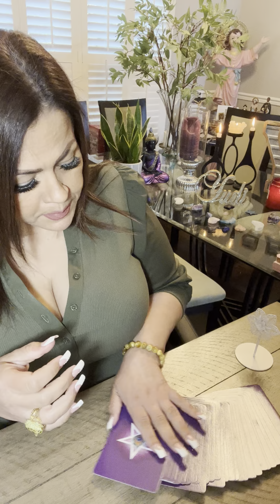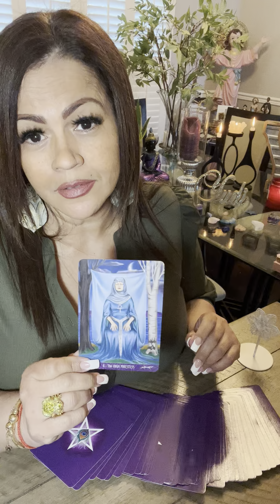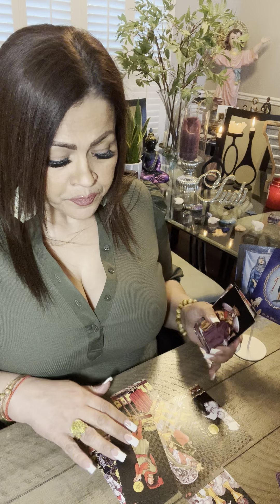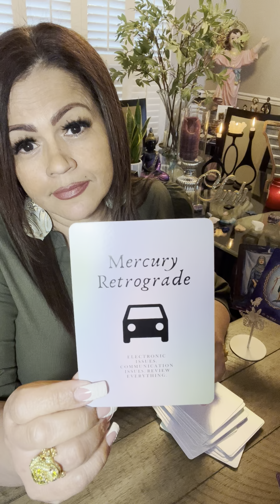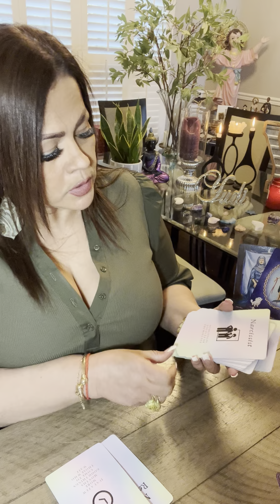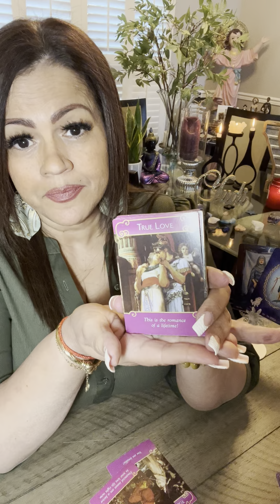Capricornio Tarot Amor…relaciónes de vidas pasadas🙌🏻El amor de tu vida …tu felicidad 😃⭐️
❤️ Hoy te invito a ver tu horoscopo para el signo CAPRICORNIO